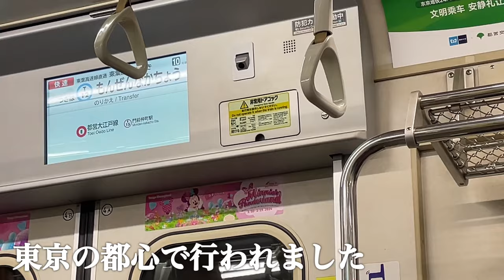【Vlog ショート】素敵なふれあいイベントでお手伝いした時の様子をちょこっと撮影してみました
松橋頼良（マツハシ ライラ）
フェリス女学院大学 卒業
東京フィルムセンターミュージカル俳優コース卒業
火星人マイナス   二黒土星

ミュージカル中心にエンタメやってます🎩
リバウンドしないダイエットをサポートします🏃
ダンス講師です💃
ビールとコーヒー好き🌈
好きな時に好きなだけハワイで過ごすのが夢！